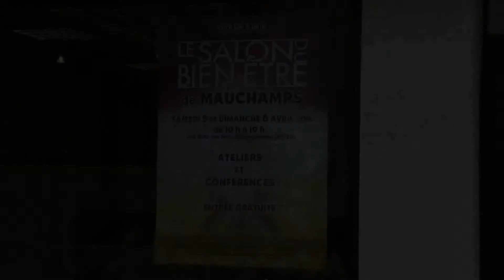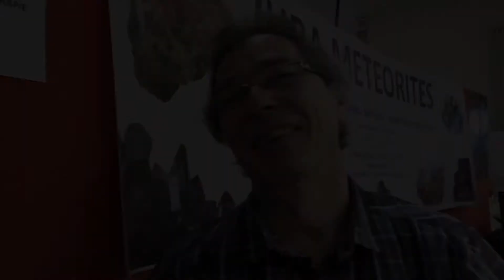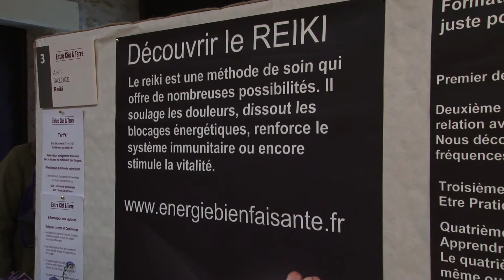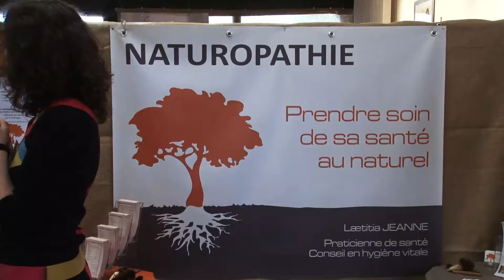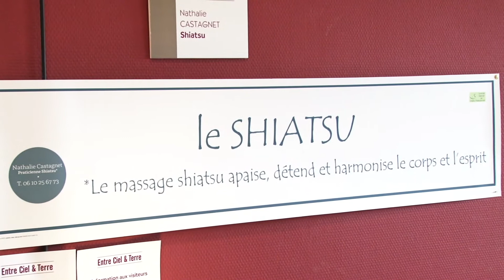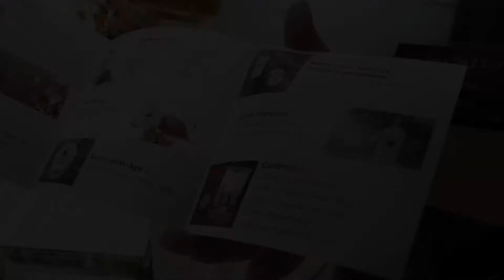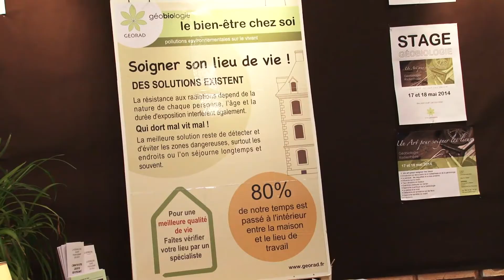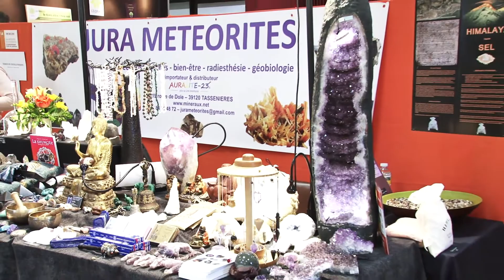2ème édition du Salon du Bien Être de Mauchamps 2014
2ème édition du Salon du Bien Être de Mauchamps 2014
5 et 6 avril 2014